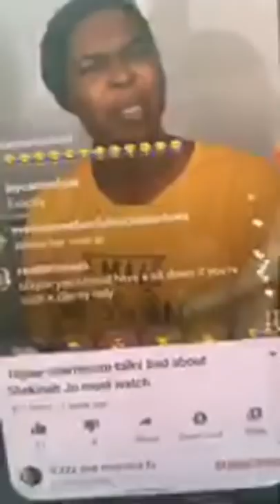M.C. Shakie confirms Supa and Judy wanted to be Tiny and Shekinah and defends his friend